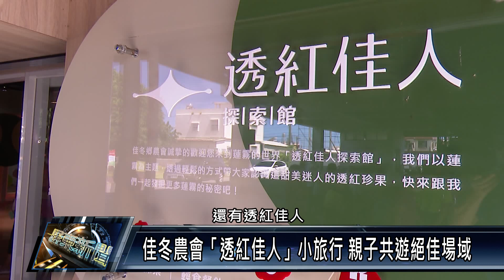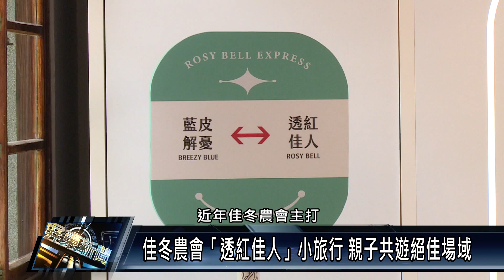佳冬鄉/產業觀光 111 1221 佳冬農會「透紅佳人」小旅行 親子共遊絕佳場域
屏東佳冬農會 近年積極發展六級產業，除了打造專屬的 蓮霧夢工廠，透紅佳人夢想樂園、探索館外，也開闢農會廣場做彩繪及海風綠地園區，成為拍照打卡熱門景點，而農會也預計在春節期間，將預約制改為開放制，歡迎全台各地遊客踴躍到佳冬來玩。